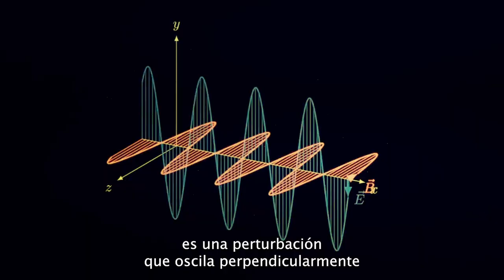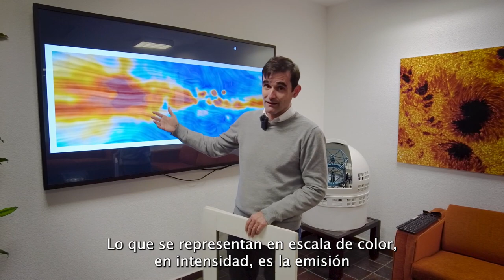Polarización, microondas y el campo magnético de la Vía Láctea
¿Qué es la polarización de la luz? ¿Cómo la observación de la emisión polarizada en microondas ha permitido cartografiar el campo magnético de la Vía Láctea? ¿Qué representan los trazos difusos y la escala de colores de los mapas obtenidos por el experimento QUIJOTE desde el Observatorio del Teide?
El investigador del Instituto de Astrofísica de Canarias (IAC) José Alberto Rubiño nos lo explica en este vídeo.

Créditos
Realización y entrevista: Iván Jiménez
Archivo: Colaboración QUIJOTE / Daniel López - IAC / Gabriel Pérez (IAC) / IDOM / Electrical Exclusive / FabLab ULL - EST

Esta obra está bajo una Licencia Creative Commons Atribución-NoComercial-CompartirIgual 4.0 Internacional.
Cualquier utilización comercial del contenido de nuestra publicación necesitará la autorización previa y por escrito.